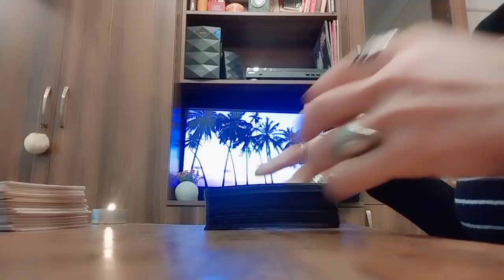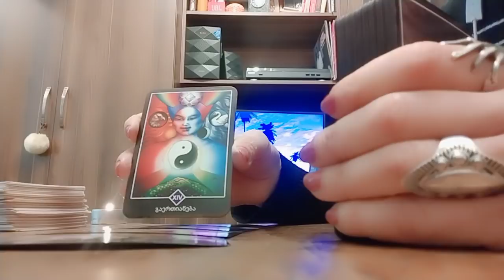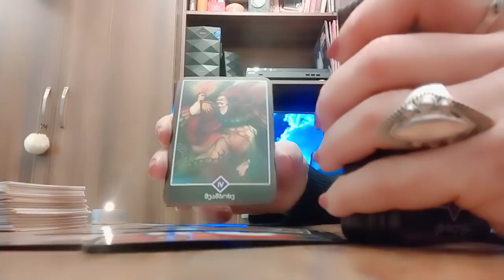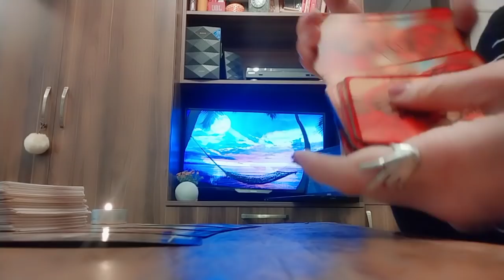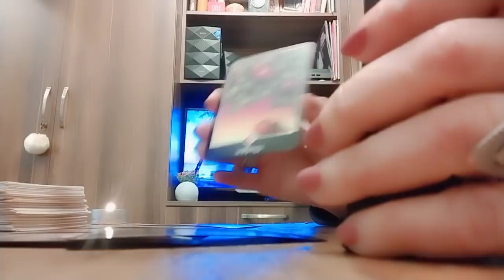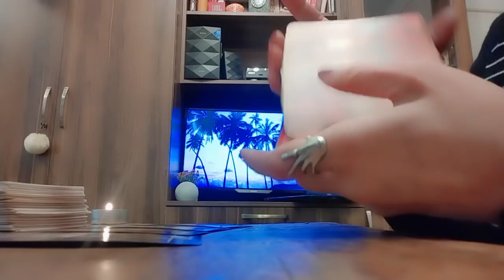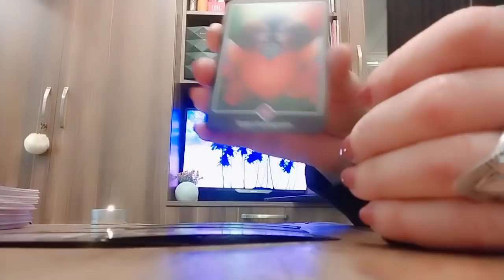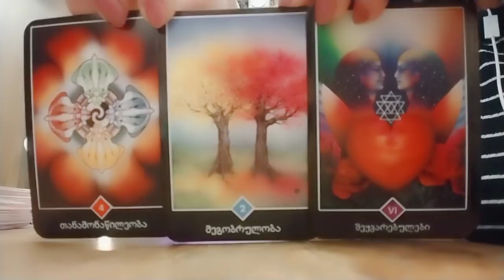.რა სიურპრიზები გელოდებათ მომავლიდან?!💒💕✨🃏